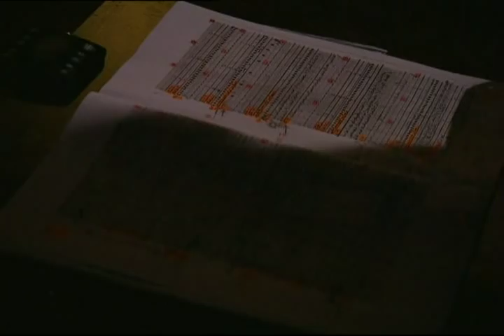Shortcut from 6-Day-Play OMT 1998 in Prinzendorf - Part 1